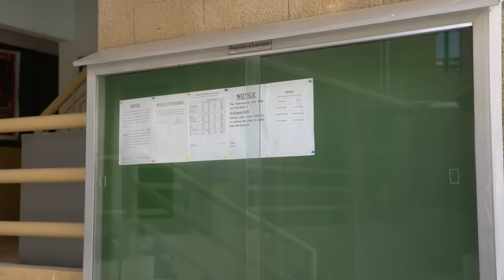Back To School | Comedy Skit | Bekaar Films